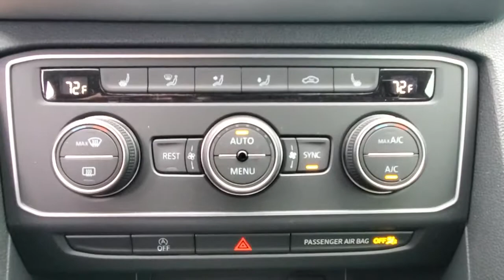2021 Volkswagen Atlas Orlando, Sanford, Kissimmee, Clermont, Winter Park, FL 10747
Platinum Gray Metallic New 2021 Volkswagen Atlas available in Orlando, Florida at Orlando VW North. Servicing the Sanford, Kissimmee, Clermont, Winter Park, FL area.
2021 Volkswagen Atlas 2.0T SE w/Technology - Stock#: 10747 - VIN#: 1V2WP2CAXMC591219

Gray 2021 Volkswagen Atlas 2.0T SE w/Technology FWD 8-Speed Automatic with Tiptronic 2.0L TSI **BACKUP CAMERA**, **BLUETOOTH**.Recent Arrival!